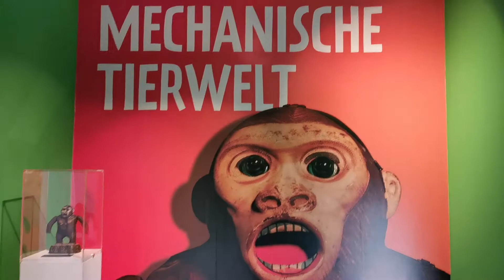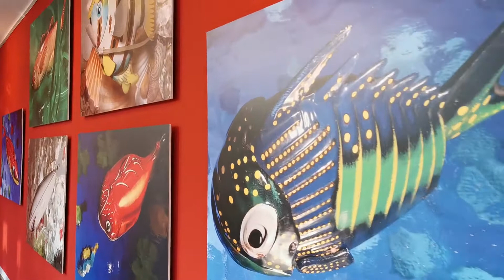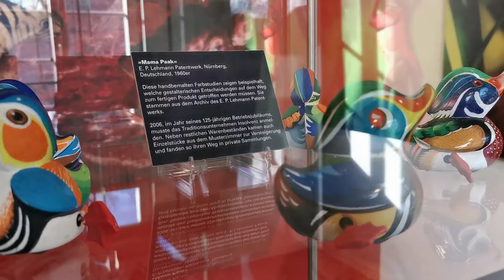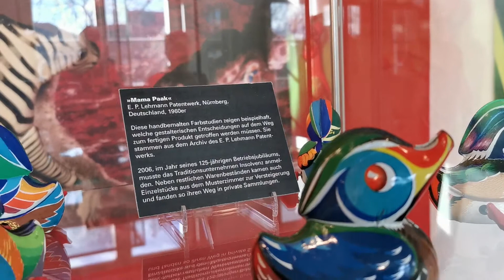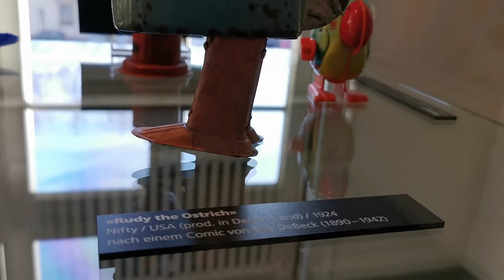CONOCE ALEMANIA// VISITA VIRTUAL AL MUSEO DE LA CIUDAD DE ESSLINGEN// STUTTGART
HOLA CHICOS!

EL DÍA DE HOY HAREMOS UN RECORRIDO VIRTUAL POR EL MUSEO DE LA CIUDAD DE ESSLINGEN.
LA EXPOSICIÓN QUE HABÍA EN ESE MOMENTO ERA DE "ANIMALES MECÁNICOS" (JUGUETES), DESAFORTUNADAMENTE LA EXPOSICIÓN YA NO SE ENCUENTRA DISPONIBLE, PERO EN EL MUSEO DE LA CIUDAD SIEMPRE ESTÁN TRAYENDO NUEVAS EXPOSICIONES, ADEMÁS QUE CUENTAN CON UNA PERMANENTE DONDE EXPONEN LA HISTORIA DE LA CIUDAD, ASÍ COMO TAMBIÉN ALGUNOS DATOS Y CURIOSIDADES SOBRE LA MISMA.
AQUÍ LES DEJO LA DIRECCIÓN Y LA INFORMACIÓN AL RESPECTO:

STÄDTISCHE MUSEEN
Hafenmarkt 7
73728 Esslingen am Neckar

*CABE MENCIONAR QUE ESTA PUBLICIDAD NO ES PAGADA Y SE LAS COMPARTO YA QUE VISITAR ÉSTE MUSEO ES MUY INTERESANTE.

MUCHAS GRACIAS!